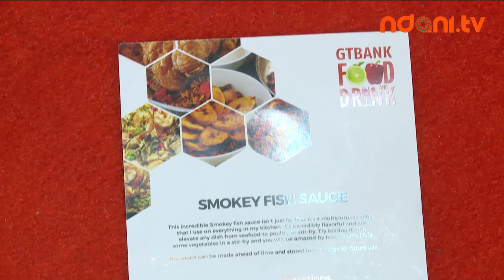Watch Ronke Edoho's Masterclass at the GTBankFoodDrink Fair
Watch Chef Ronke Edoho's masterclass at the 2017 GTBankFoodDrinkFair